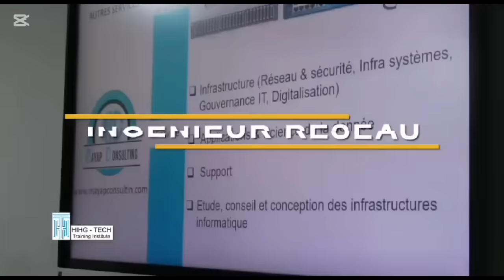⛔PRINCE_AIMÉ m€t MAAHLOX au travail 🤣🤣🤣 Merde 😨😨